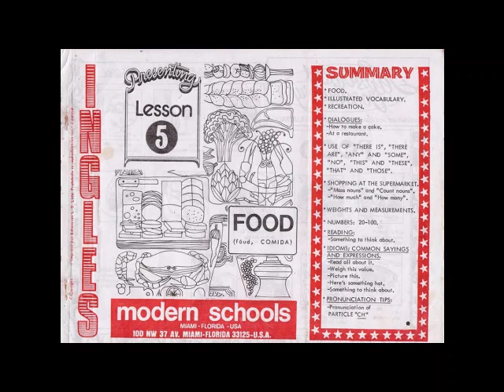Curso de ingles Modern Schools Audio 2